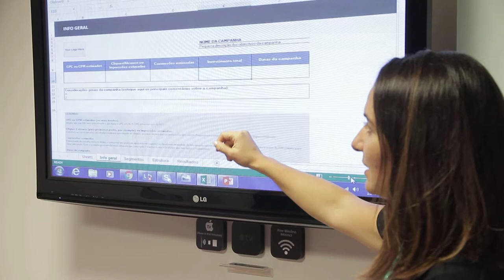Free Stock Footage